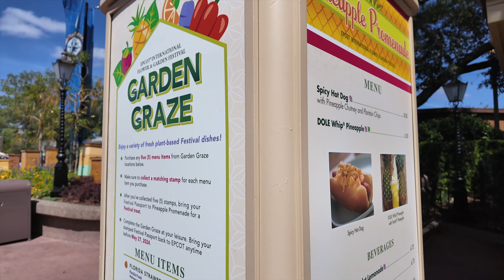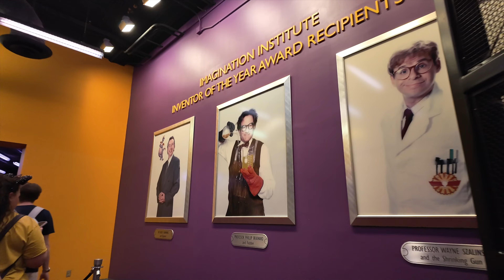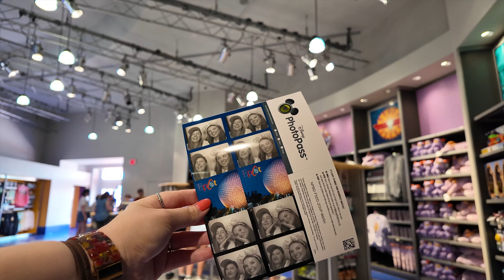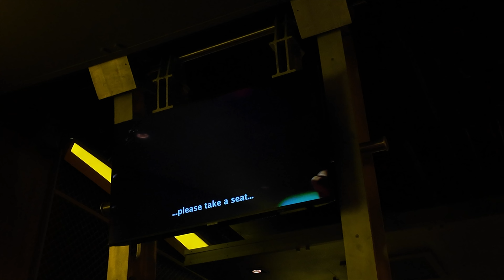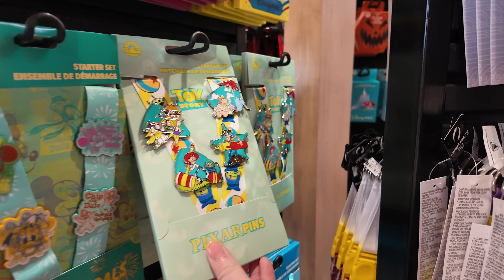WALT DISNEY WORLD, FLORIDA VLOG | DAY TWO AT EPCOT, APRIL 2024 🌐🥂💫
hello!

Apologies for the delay in getting the vlogs out, my hard drive ran out of storage and I just couldn't justify the costs of a new one (thanks prime day lol) ...Day two was spent at Epcot, exploring Flower and Garden Festival, riding Soaring', Figment and Guardians of the Galaxy: Cosmic Rewind.

We got to explore sections of Epcot that I didn't get to on my first visit and it was such a fun and peaceful kind of day!